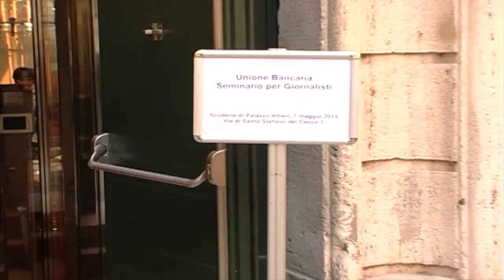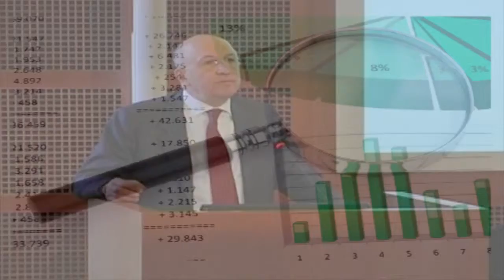Unione bancaria europea - Seminario ABI per giornalisti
L’ABI ha avviato nel mese di maggio un corso di formazione riservato a giornalisti e pubblicisti italiani. Il tema della prima edizione è stato l’Unione bancaria ed ha visto tra i relatori i massimi rappresentanti ed esperti dell’Associazione bancaria, tra cui il Presidente Antonio Patuelli. Le testimonianze e gli interventi hanno svelato tutti i particolari di cronaca di una rivoluzione che ha coinvolto e continua a coinvolgere banche, imprese e cittadini d’Europa. L’Unione bancaria è infatti un progetto che ha visto la luce solo a novembre del 2014, ma che è stato avviato dall’Unione europea nel 2010, allo scopo di garantire la stabilità finanziaria della zona euro sul tema della vigilanza e delle ristrutturazioni bancarie. Associazione bancaria italiana (a cura della redazione ABI Webtv)